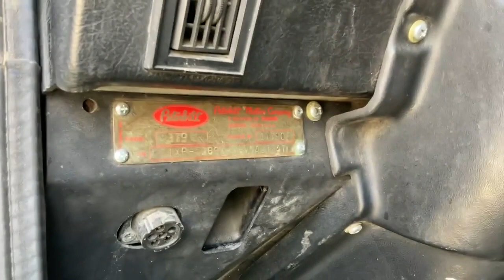1997 PETERBILT 379 For Sale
Cab and chassis, Jeer Dan Wrecker body, 25 ton, plate VC4123, GVWR 56,009 pounds, front axle capacity 12,100 pounds, rear axle capacity 46,006 pounds, front tire size 11R24.5 on aluminum rims, approximately 90% tread remaining, four bag air ride rear suspension, rear tire size 11R24.5 on aluminum rims, approximately 90% tire tread remaining, four bag air ride rear suspension, day cab, Eaton Fuller 13 speed manual transmission, 193,368 miles on the odometer which is not the actual, speed control, air brakes, interaxle differential lock, air dump valve, cab Is in fair condition, has in cab controls for lights, PTO control, Caterpillar diesel power engine, in 2019 the Caterpillar diesel engine was overhauled, new front springs were installed at the same time, 120 gallon aluminum fuel tank, double frame, is equipped with a JERR – DAN wrecker body, 10 storage compartments, extendable boom, surface rusting on the boom, approximately 100 inches from back of the cab to the front spindle, 54 inch axle spacing of the rear tandems, 214 inches from the back of the cab to the center of the tandems, 338 inches from the front axle spender spindle to the rear axle spindle,